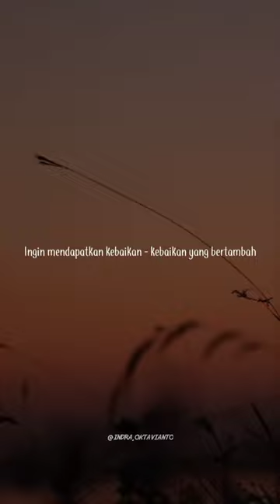Kunci Keberkahan Dalam Hidup_Ustadz Hanan Attaki | ceramah 1 menit | one minute booster